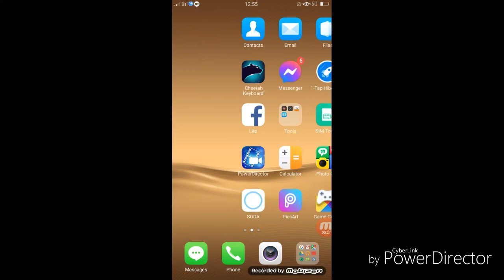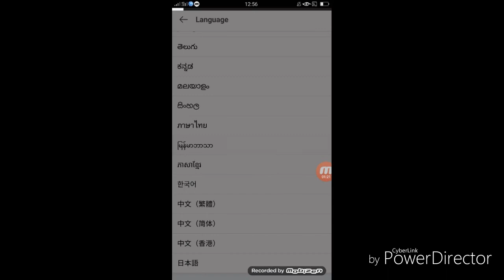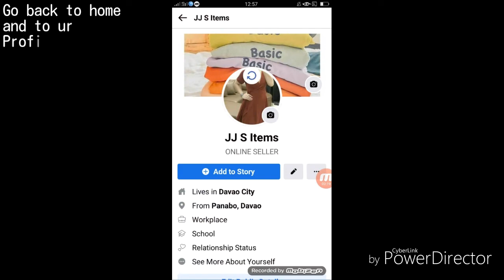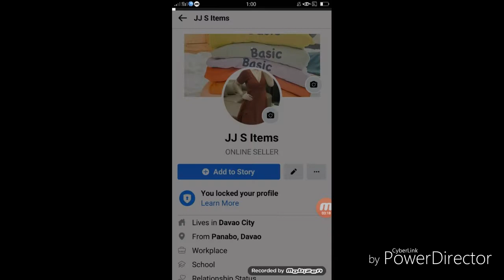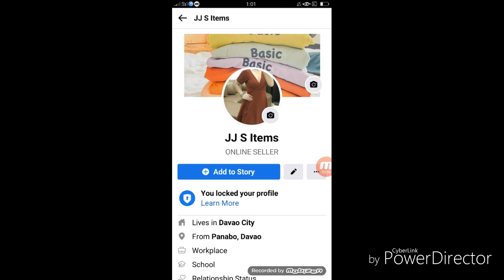HOW TO LOCK/UNLOCK YOUR FACEBOOK PROFILE PICTURE|JOHERA TUTORIAL'S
Easy ways how to lock/unlock your Facebook profile picture to avoid stalker.
Easy steps using your phone
Easy to follow